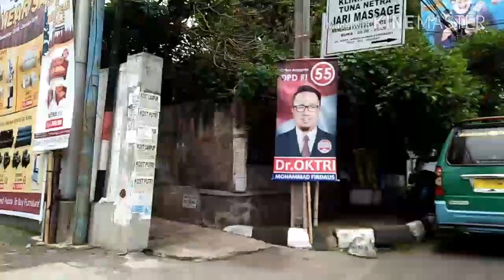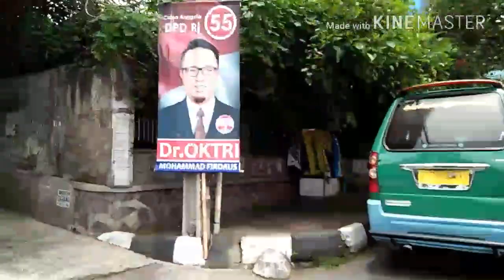L! Journey RoadVlog Bandung - Explore Bandung P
Halo guys, kali ini aku cuma mau berbagi pemandangan jalanan Bandung yang mana aku baru pertama kali ke Bandung. So, aku terlalu antusias dan jangan ditiru ini yak, BAHAYA. Bisa kecopetan, hape jatuh atau bahkan ditilang. HEHE. HAPPY WATCHING :)
Camera : Oppo A37
Editor : Kinemaster
Background sound : Twice Heart Shaker (Intro)
X50 - Be With U (source : soundcloud)